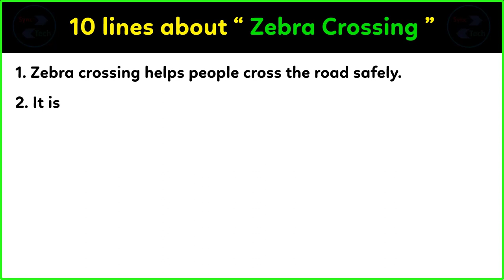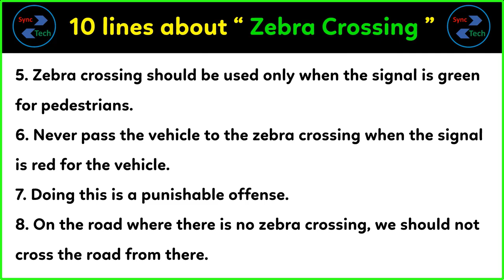10 lines on Zebra Crossing in English | Few lines about Zebra Crossing | Short essay Zebra Crossing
Today, we are sharing 10 sentences on Zebra Crossing in English. This Video can help those who are looking for a few lines about Zebra Crossing in English. This video is very simple and easy for writing information about Zebra Crossing. The level of this writing about Zebra Crossing is medium so anyone can write on this topic very easily. In this video only a few lines have been given about Zebra Crossing, you can add more sentences in it about Zebra Crossing in English.